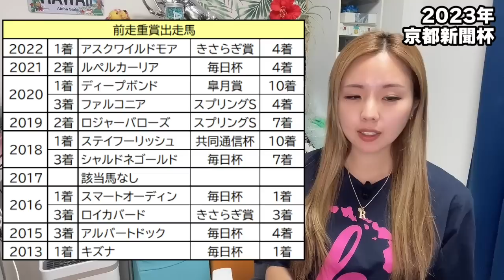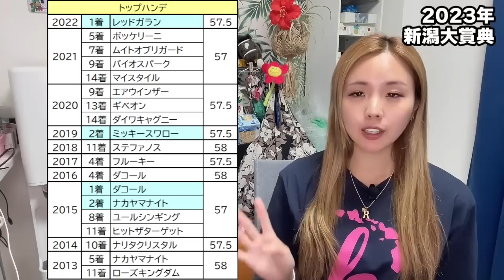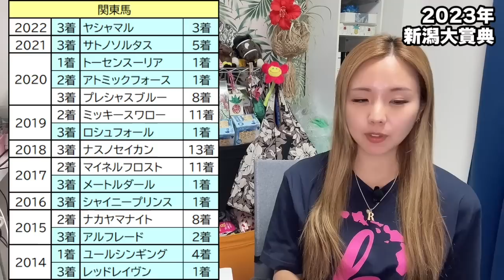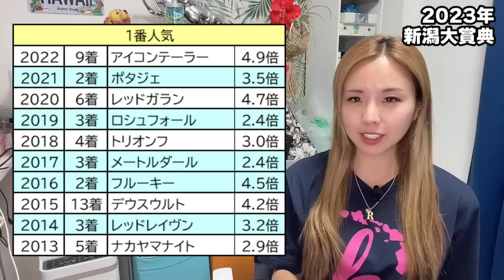【荒れるかな！】2023年新潟大賞典の予想【星野るり】